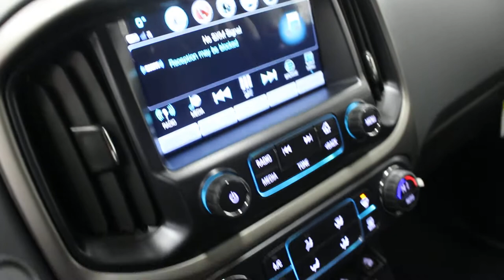2018 Chevrolet Colorado Z71 Diesel 4WD